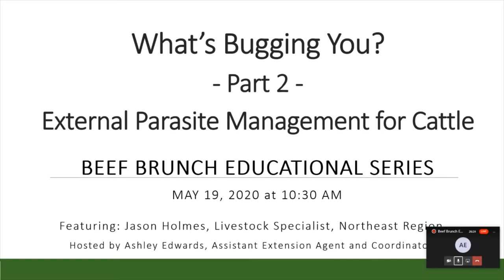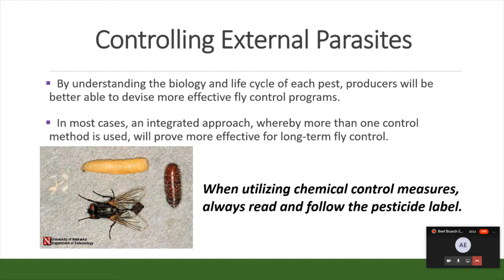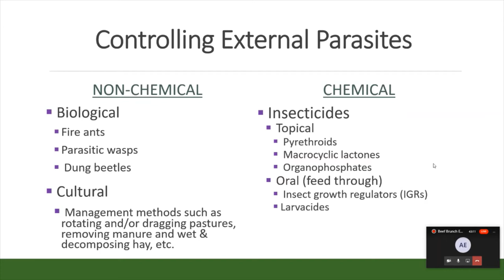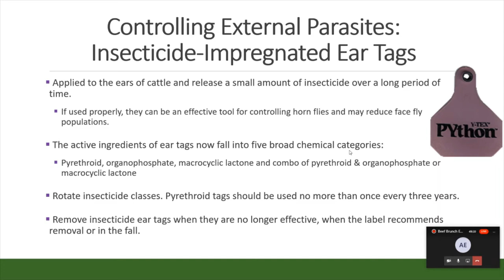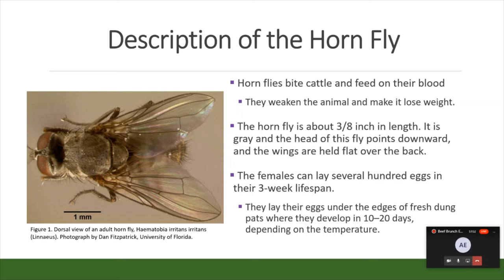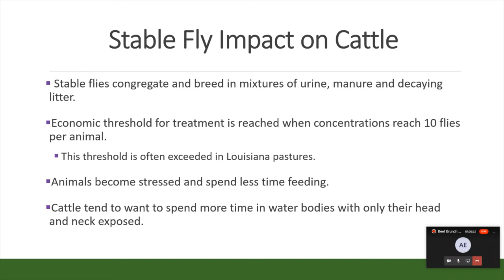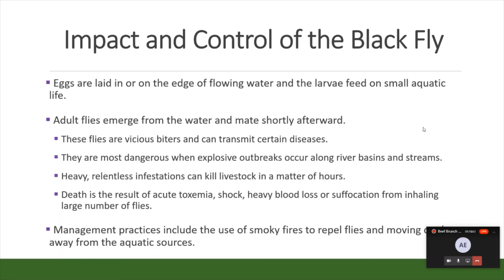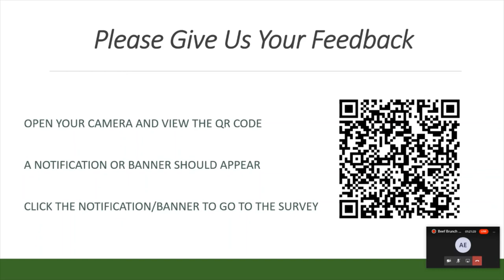Beef Brunch Educational Series – What’s Bugging You? Part 2 with Jason Holmes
Jason covers management strategies for controlling and identifying different fly species in livestock.